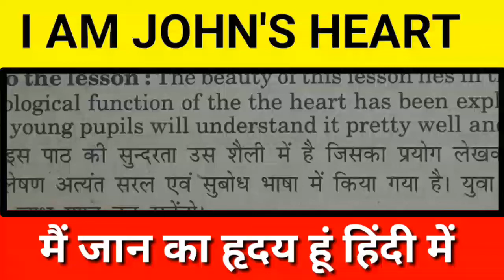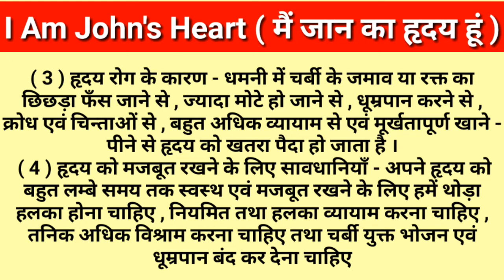Prose : I Am John's Heart Full lesson in hindi | JD Ratcliff | lesson 5 | Class 12 English | 2020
Prose : I Am John's Heart Full lesson in hindi | JD Ratcliff | lesson 5 | Class 12 English | 2020 मैं जान का हृदय हूं
I am john's heart full chapter in hindi by Jd Ratcliff
2020 board exam